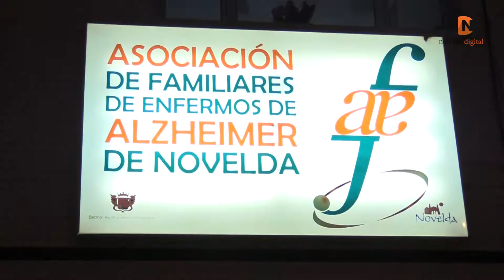El Centro de Alzheimer de Novelda vuelve a celebrar su tradicional cena de convivencia